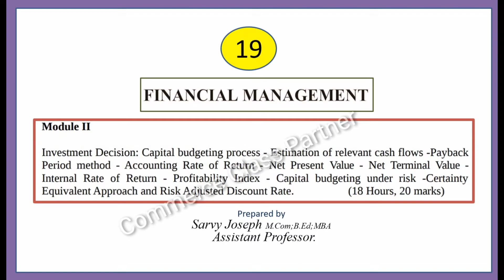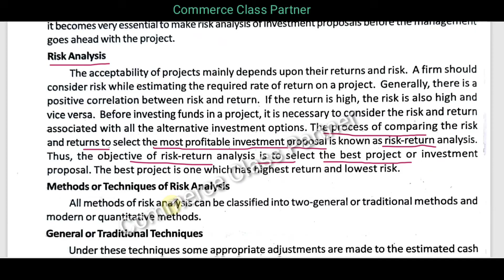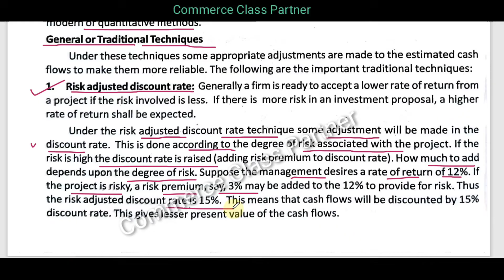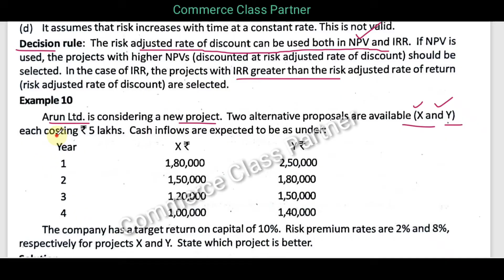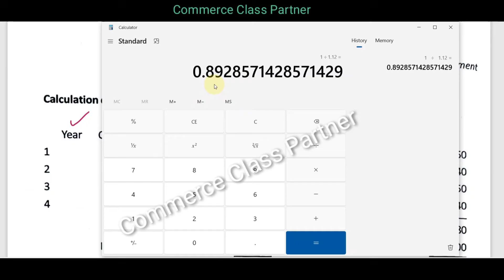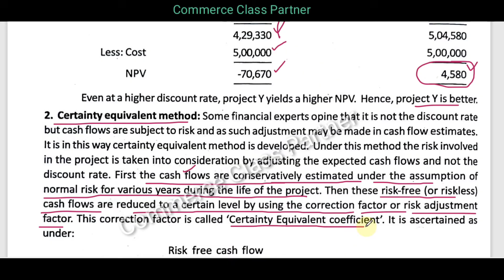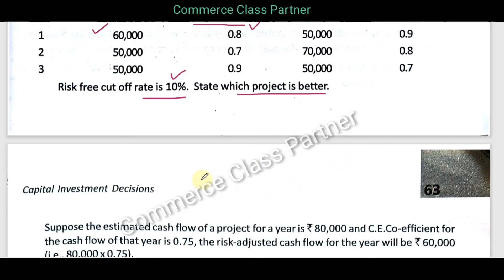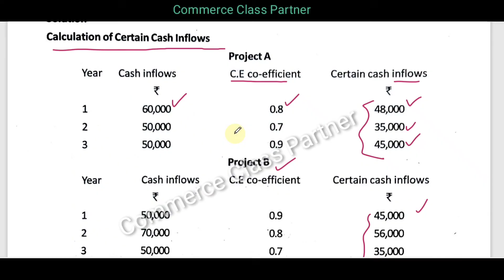Capital Budgeting under Risk/Risk adjusted discount rate/Certainty equivalent method/Malayalam